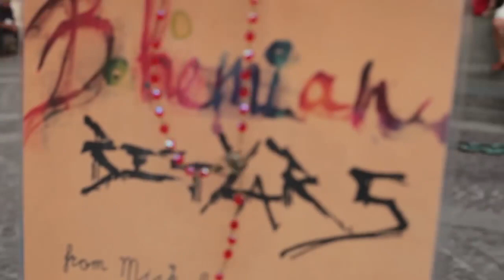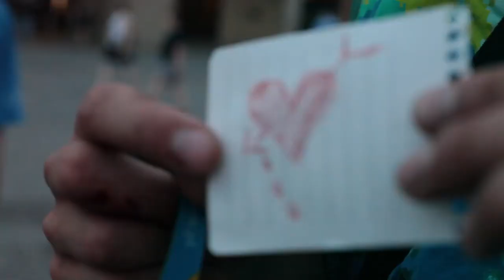Bohemian Betyars - Streetbastards Tour S01E08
Bohemian Betyars - Utcabetyár/Streetbastards tour 2013.

8. Episode Krakow ( PL ), Budapest ( HU )

Szuper finálé.
Sikerült feltöltenünk a kalapunkat a hazaútra, talán a
legnagyobb közönségünk is itt volt az utcazenélés folyamán.
Az biztos, hogy itt éreztük legszabadabbnak magunkat zenélés
közben, így egy hosszú turnéval a hátunk mögött. Figyelem!
Elképesztő jelenségek a felvételen.
Megünnepeltük az első sikeres Utcabetyár Európa trippünket
egy menő étteremben, majd másnap csaknem tízezer kilométer
után hazatértünk és azért még egy záró beer-bike-os
utcazenélést tartottunk a budapesti barátainknak is. Biztosak
voltunk már akkor benne, hogy ez nem az utolsó ilyen turnénk
volt. Folytatás következik.

Super finale.
We managed to fill our hats for the journey home, perhaps
our biggest audience was here for the street performance.
It was certainly the place where we felt the most free to make music with a long tour behind us.
Attention! Amazing phenomena in the recording.
Celebrating our first successful Streetmusic Europe trip
at a fancy restaurant and then the next day, after almost 10,000 kilometres we returned home and had a final beer-bike street party for our friends in Budapest.
We were already sure that this would not be our last tour of this kind. More to come.

Starring:
Palágyi Máté
Fehér Gábor
Szűcs Levente
Mihályfi Máté
Muhari Krisztián
Fellegi Kristóf

Camera: Kolos Ádám
Editor: Palágyi Máté

Song: Míg elfelejted
Album: Utcabetyár
Acoustic session at Tilos radio.
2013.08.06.